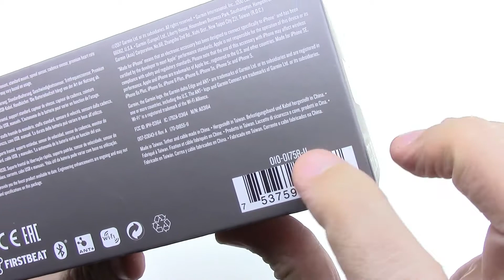Garmin Edge 1030 Bundle Unboxing HD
This is a preview of what's in the box of Garmin Edge 1030 Bundle.

3.5” GPS Bike Computer with Navigation and Connected Features. Included premium heart rate monitor, cadence sensor, speed sensor. Preloaded Garmin Cycle Map. Product code 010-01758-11.